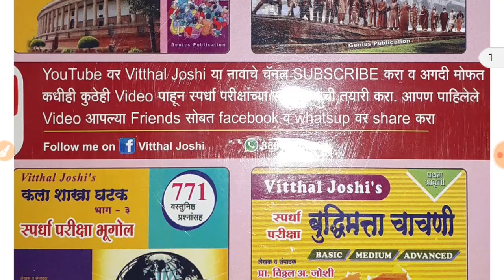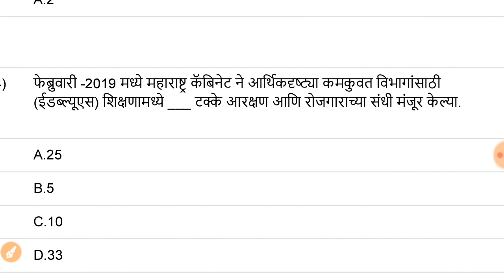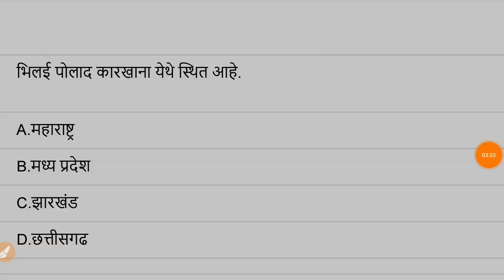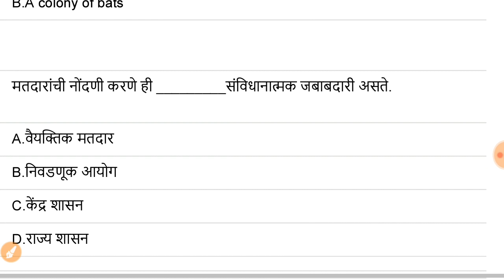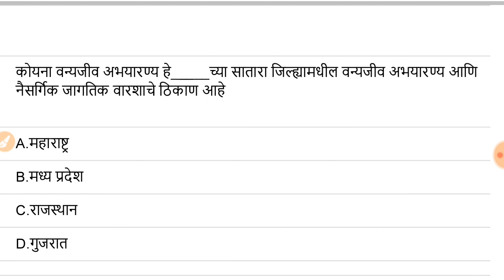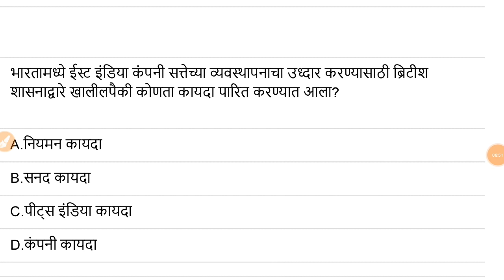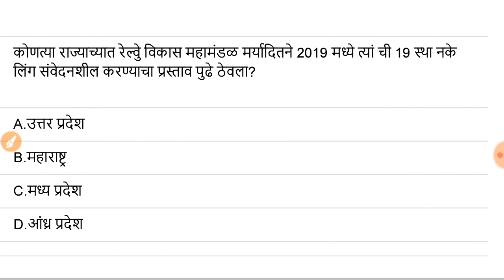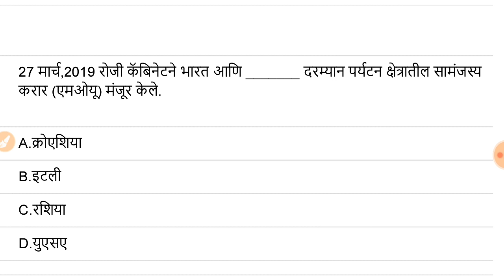portal GK part 2, महापरिक्षा पोर्टलने मागील परीक्षांना विचारलेले प्रश्न